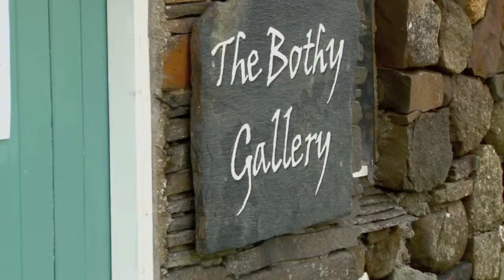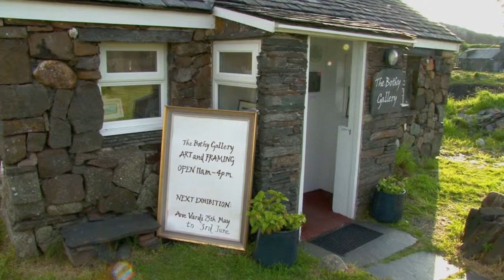The Bothy Gallery Easdale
A look at The Bothy Gallery on Easdale Island.